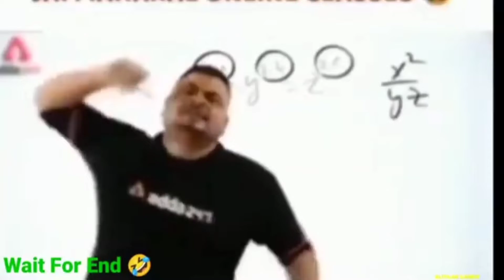कितना बड़ा बड़ा है Viral Moj video/ reels video new tranding Instagram reels video roast video Fact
WELCOME
       NAMASKAR FRIENDS
Ye video bas. enjoy ke liye bana gya hai

यह वीडियो केवल आप लोगों के मनोरंजन के लिए बनाया गया है , इसलिए कोई भी  दिल पे ना  लें, बस वीडियो का आनंद लें। मजा उठाए

Love jitu pranks
 Love jitu arrested,
 Love jitu pranks,
Pranksters arrested in numbai,
Pranksters arrested,
Desi pranks
, Latest prank videos,
Hindi Pranks,
 Ashleel pranks video,
 Pranks video in india,
Mukesh gu

Reels_roast carryminati  roasting are youtubevstiktokers bababakchod carryminatiroast coffeeroasting roastingcoffee roastery rosting tiktokroast roast

shakilkhan

Indian prank,

Hot prank in india,
Kissing Pranks
, Prank ban in india,
 Police arrested Pranksters,
 Pranksters was arrested by Mumbai police, Deshi prank video,
Love jitu Pranks video,
Love jitu in jail, Prank video
, Ashleel pranks video
, India. Pranks video,
Hindi Pranks video,